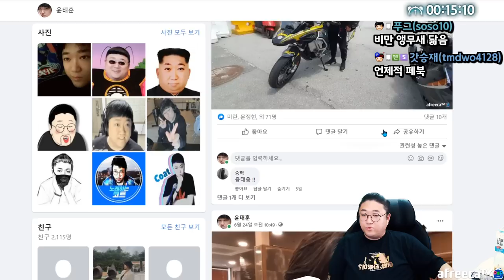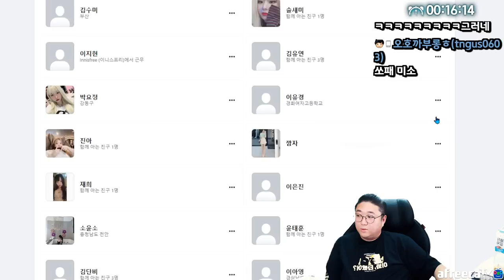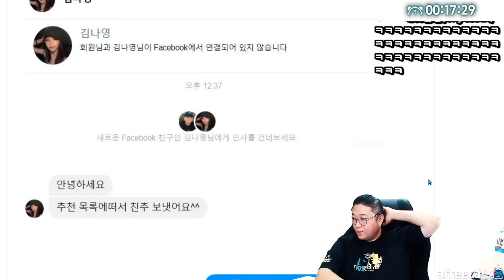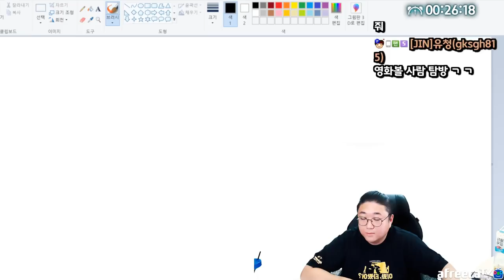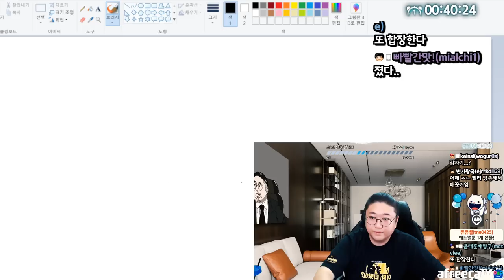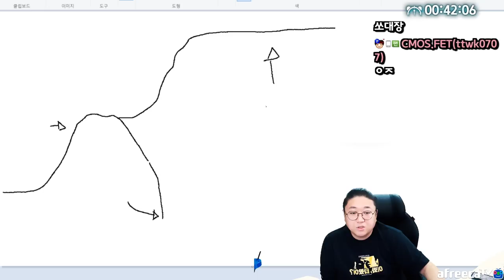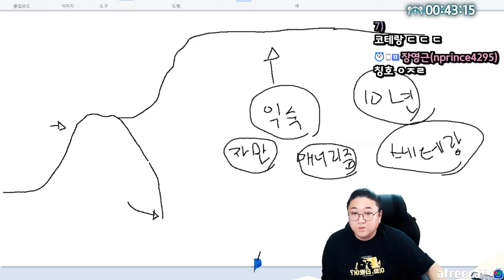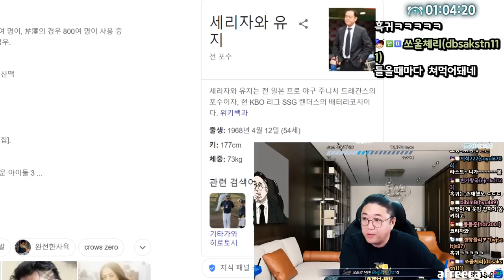요즘 DM으로 이런연락들 많이 오지않나요? (22.07.10-4)